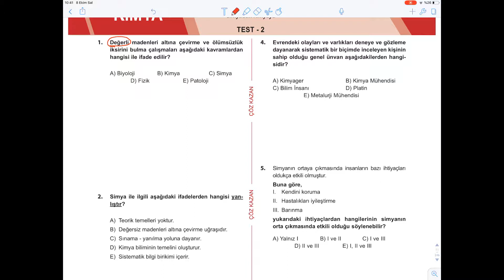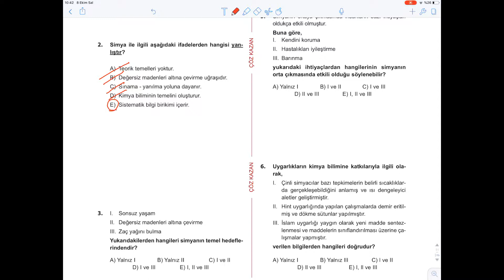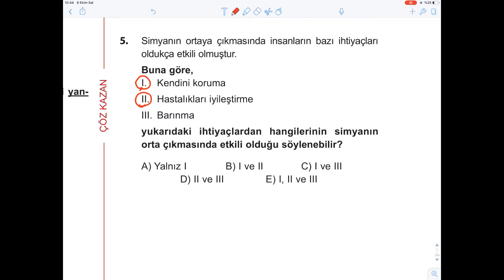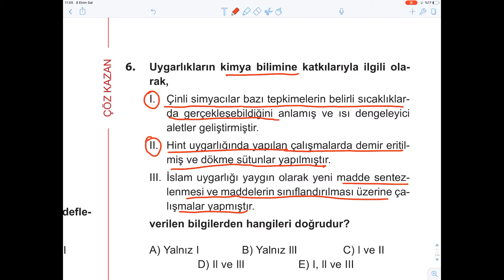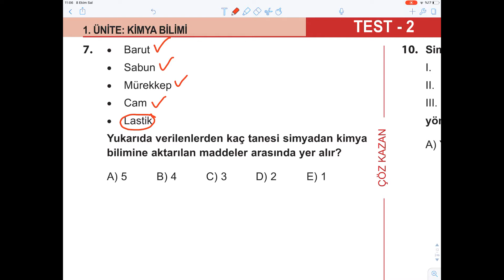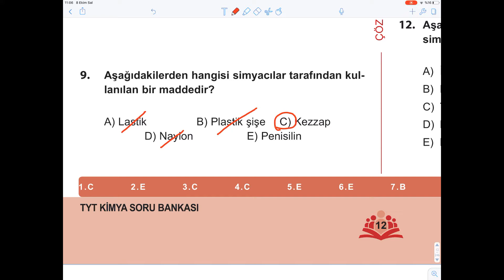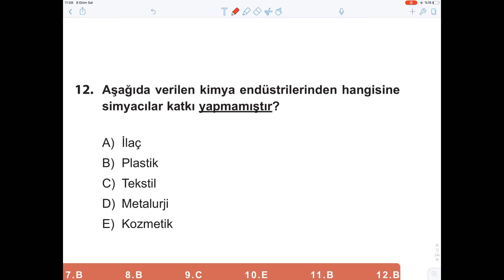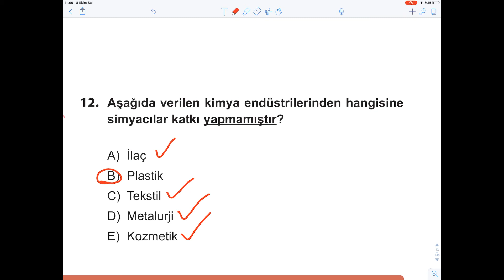Çöz Kazan TYT Kimya Soru Bankası Kimya Bilimi Test 2